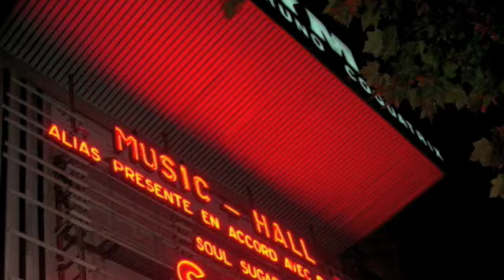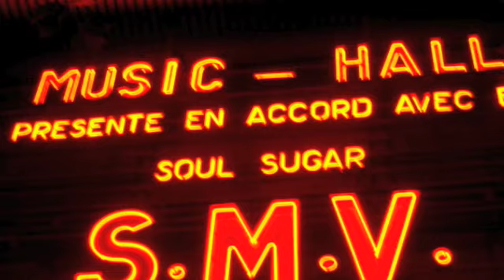SOUL SUGAR live @ Olympia part 2